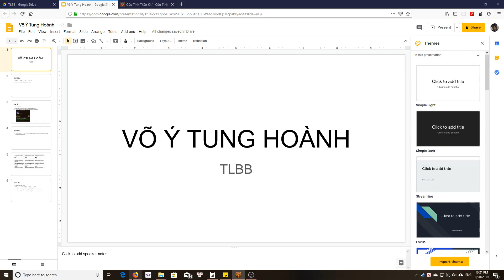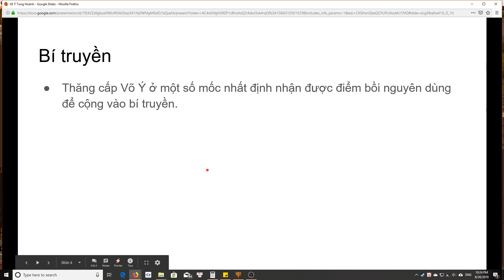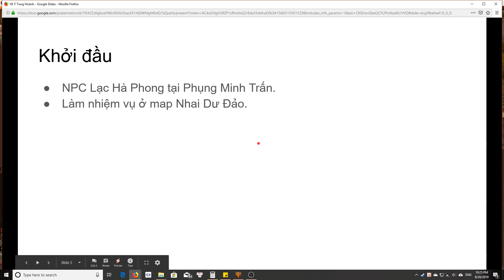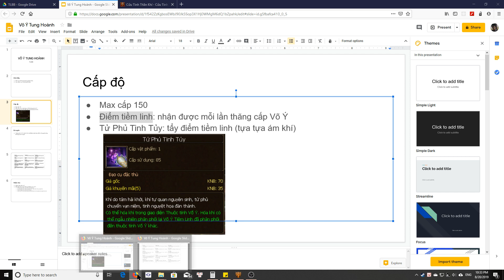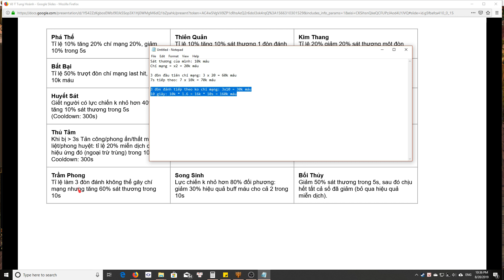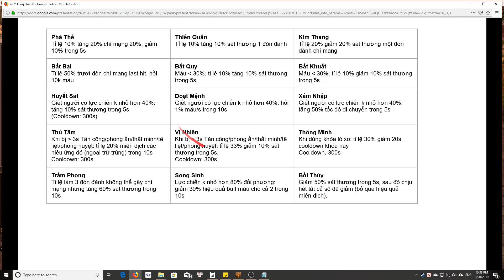Võ Ý Tung Hoành: Chọn Trùng Lâu Thủ hay Chân Kiên, Full cảm nhận các skill Bí truyền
Võ Ý (hay Vũ Ý) trong Thiên Long Bát Bộ (TLBB). Hệ thống bổ sung điểm thuộc tính và kỹ năng bí truyền giúp tăng thêm sự đa dạng trong lối đánh công, thủ, PK đơn chiến và hỗn chiến.